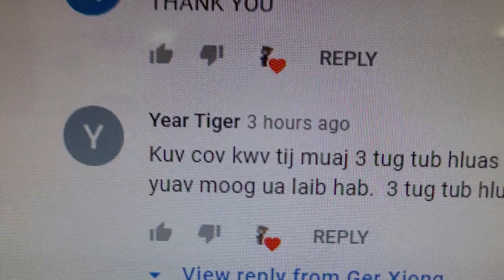Teb Year Tiger txug pujlaib Moob Nplog. 8/18/2021